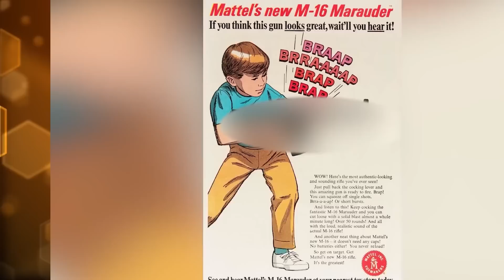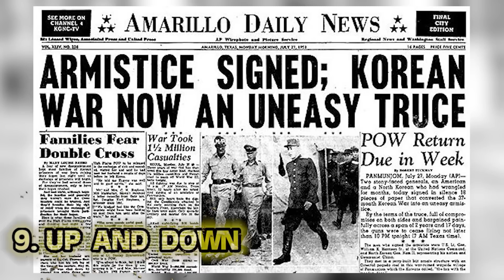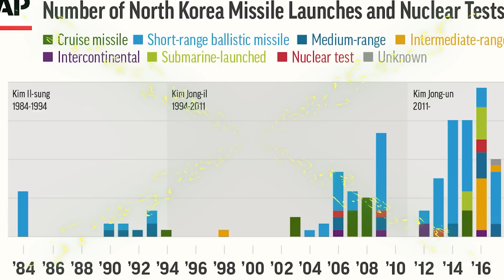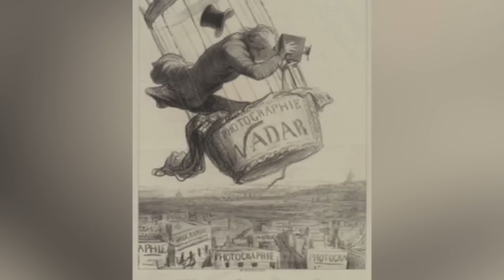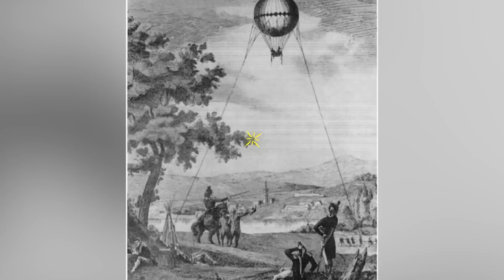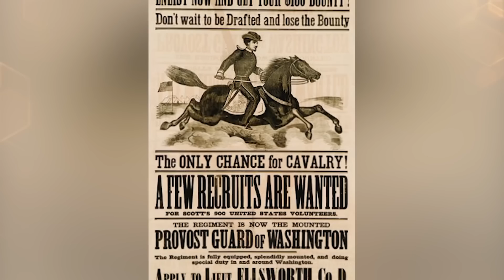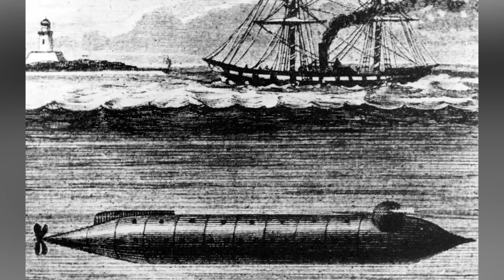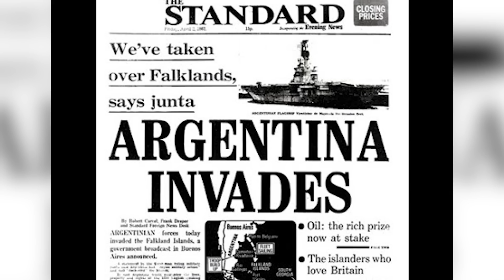Top 10 Most Shocking War Stories in History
The Cold War began after Germanys surrender in 1945. After the Second World War there was a period of geopolitical tension between the Soviet Union and its allies, and the United States. Join us today on Bumblebee as we count down our Top 10 Most Shocking War Stories in History!

Timecodes:
0:00:00- Intro
0:00:02- The War To End All Wars
0:11:22- Escalation
0:21:35- Helicopter Showdown
0:37:12- Trench Living
0:49:40- Vietnam War
1:00:20- Goose Green Battle